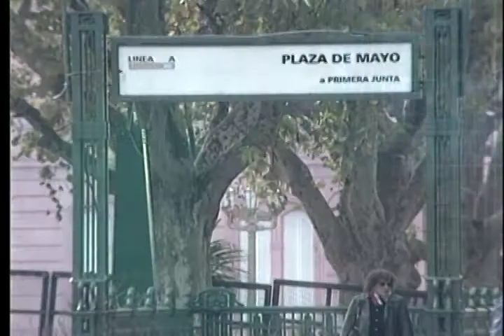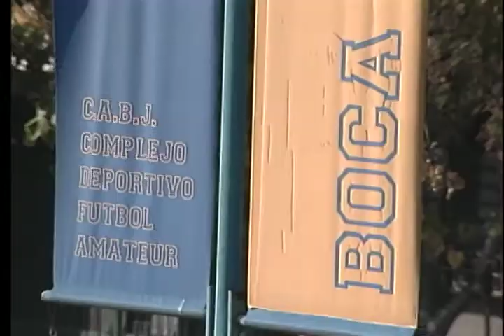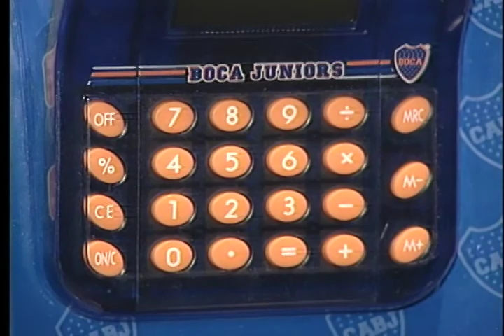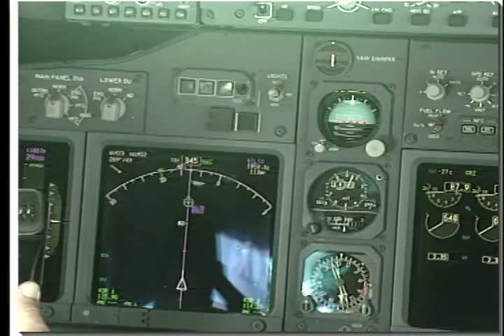REPORTAJE ARGENTINA DIA2 - 7 ESTRELLAS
REPORTAJE DE LA CUIDAD DE ARGENTINA 7/6/01. Segunda parte